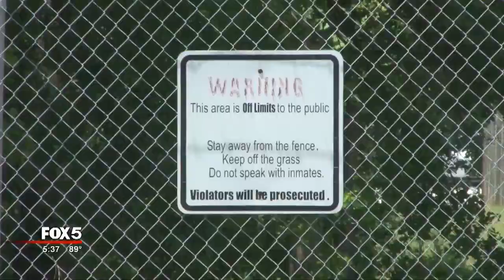Rockdale County inmate death